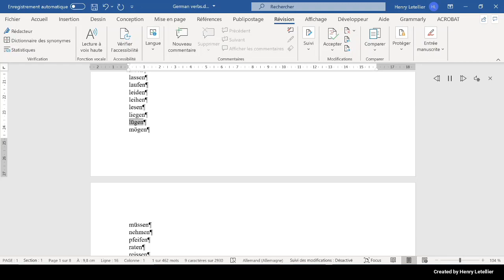mögen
This is the Microsoft Hedda voice that is reading the word mögen